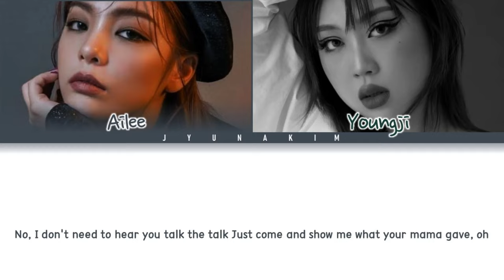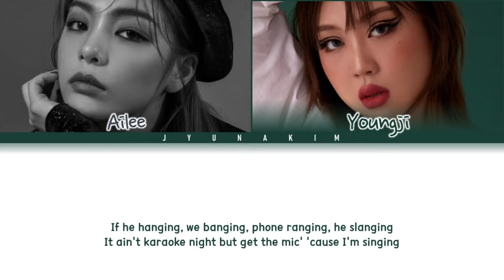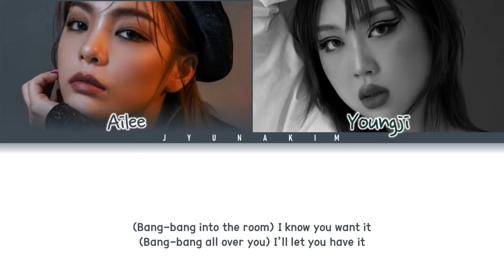COVER Ailee (Feat. Youngji) - Bang Bang (Lyrics Video) from KBS WORLD TV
• Artist: Ailee Feat. Youngji
• Song 🎵: Bang Bang
• Album:
• Released: